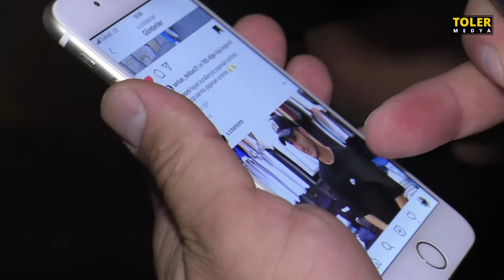Kent Meydanında Gençlerle Geyik • Sosyal Medya Üzerine Sohbet